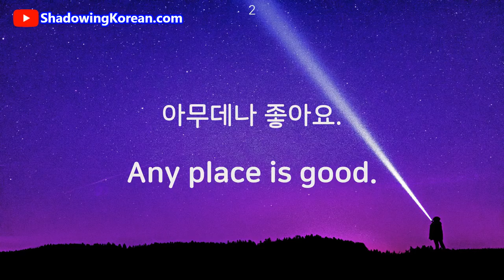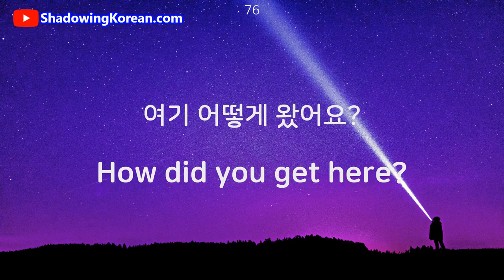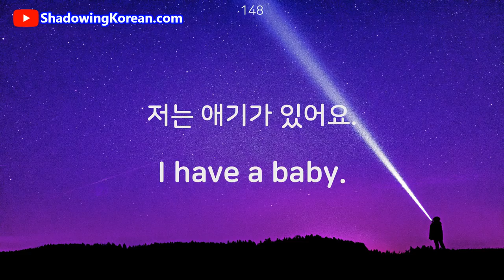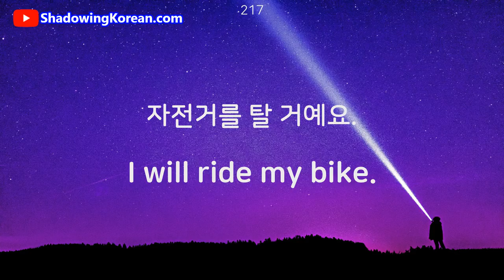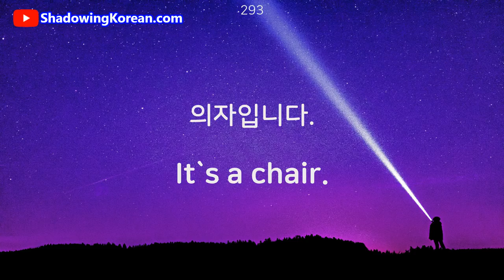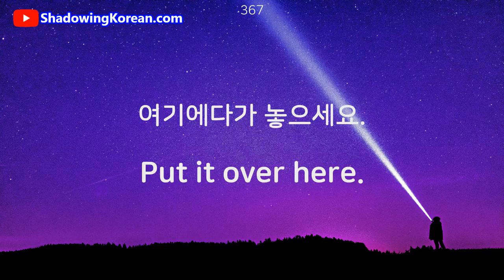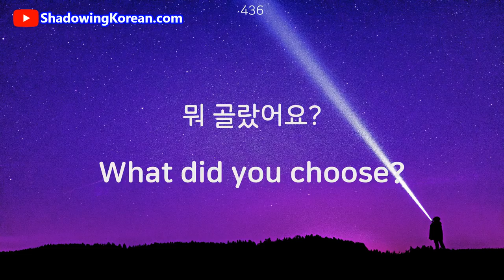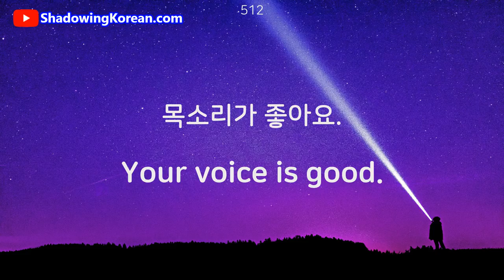(총정리) 2시간 듣고 왕초보도 외우기 쉬운 짧은 기초 영어회화 500개 익히기 | 쉐도잉 영어